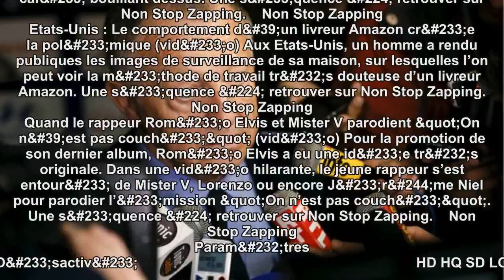Aulas recadre Dall’Oglio, "volé" par l’arbitre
Frustré par les décisions de M. Schneider, Olivier Dall’Oglio estime que Dijon s’est fait "voler" contre Lyon (2-5), vendredi soir. Ce qui lui a valu un tacle appuyé de Jean-Michel Aulas sur Twitter…